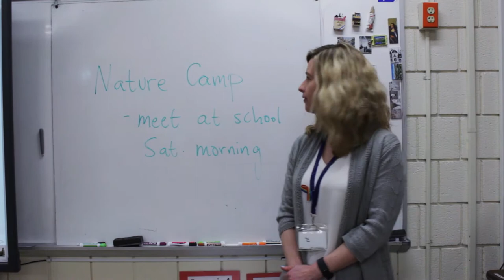HCPL Film This! 2017 Wonder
My only regret is not cutting the deadline closer